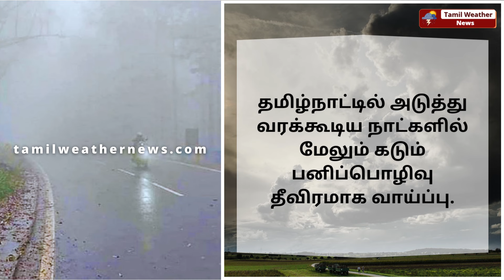வசமாக சிக்கும் 12 மாவட்டங்கள்! | Tamil Weather News தென்மேற்கு பருவமழை 2024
வசமாக சிக்கும் 12 மாவட்டங்கள்!
| Tamil Weather News | Weather news in Tamil | TN Rain | Heavy Rain | SouthWest Monsoon | தமிழ்நாடு வானிலை